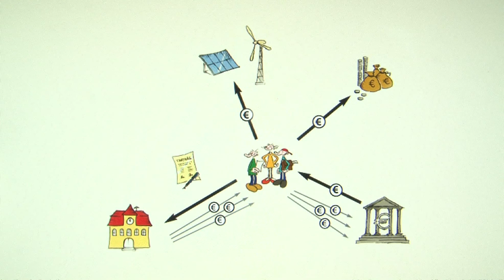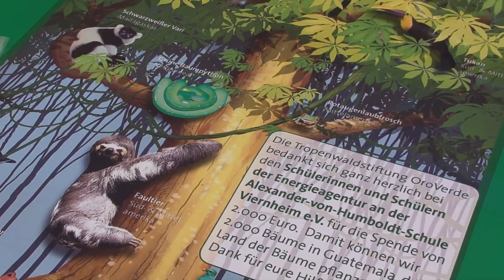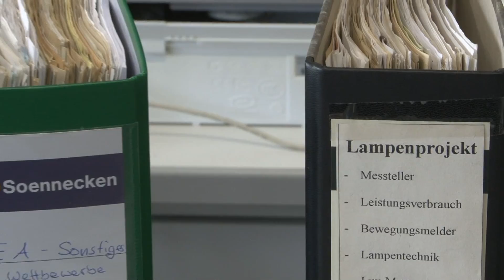Deutscher Klimapreis der Allianz Umweltstiftung 2013: Alexander-von-Humboldt Europaschule Viernheim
An der Alexander-von-Humboldt-Europaschule Viernheim (Hessen) ist seit vielen Jahren die Schülerfirma "Energieagentur" aktiv. Regelmäßig investiert sie im Schulgebäude in unterschiedlichste Energiesparmaßnahmen und erhält dafür vom Schulträger einen Teil der eingesparten Energiekosten – die dann wieder für weitere Klimaschutz-Maßnahmen verwendet werden.